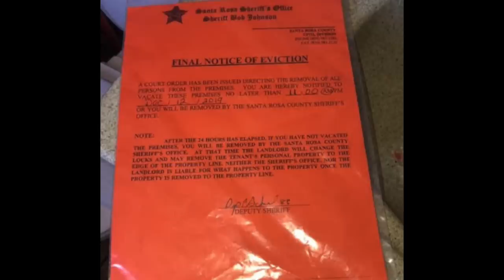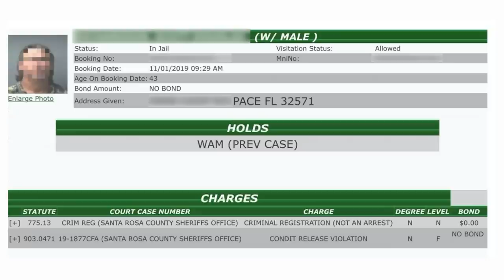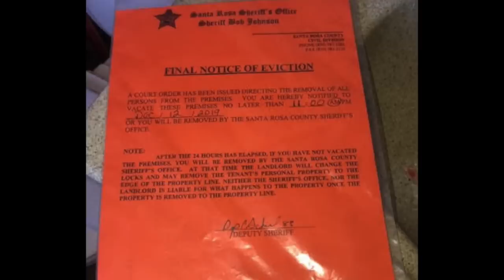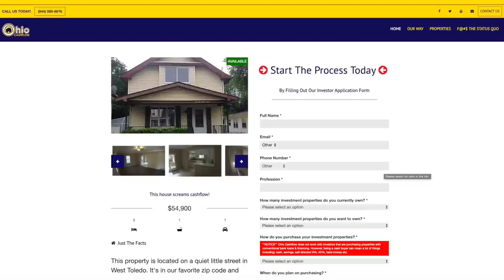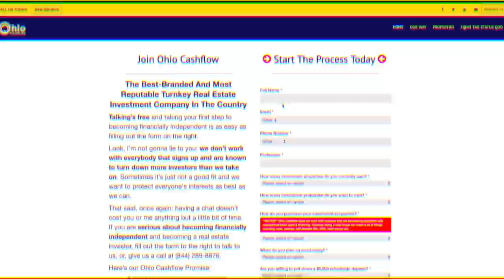Confronting Evicted Tenant Who Trashed Rental House | Tenants From Hell 24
Evictions are a tough part of the property management business. By now, you've probably seen several videos on HoltonWiseTV about the eviction process and have likely even seen a tenant get evicted live. You may still be wondering what happens to the tenant afterwords. After the landlord decides it's time to evict and the tenant is removed from their home does the tenant ever go back and make things right? Does the tenant continue to blame the landlord for kicking them out of their home? Who pays for all of the damages to the Landlord's home? In episode 24 of The Tenants From Hell Show James Wise interviews a tenant after she trashed the landlord's rental property. The tenant goes into full detail on why she stopped paying rent, what she thinks the landlord did wrong, how the damages she caused to the rental home happened and what she plans on doing now that the landlord kicked her out and she's now homeless.

🎙️ HELPFUL RESOURCES 🎙️